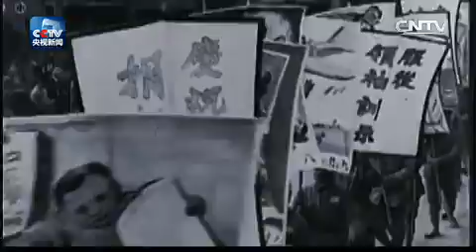[항전 승리 70주년 기념대회] - 군악대 '수호 황하'